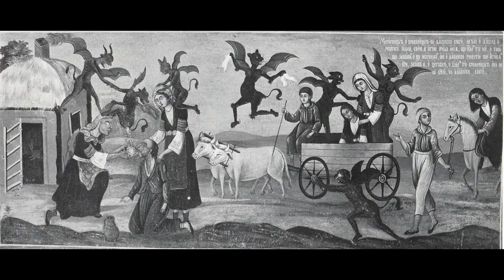Damnation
Ouahou! Quelle redécouverte! Modestement, voici l'un de mes chefs-d'oeuvre. Morceau expressionniste, très original et bien construit, soutenu par un panorama dantesque. On glisse littéralement et fébrilement dans l'Enfer de Dante, les âges obscurs. Moi, j'adore. En plus, la nuit et la lumière s'entendent distinctement et cohabitent : les percus dark et les claviers en apesanteur. Le tout fait 70's.